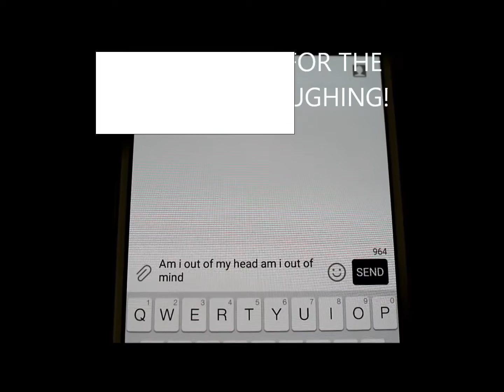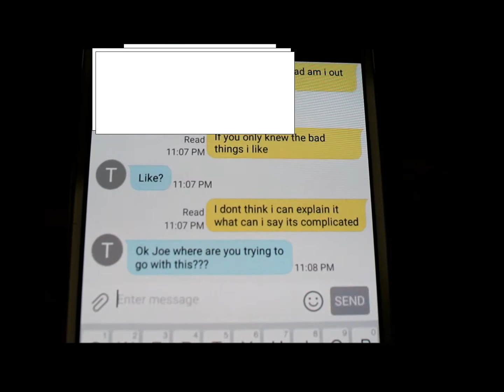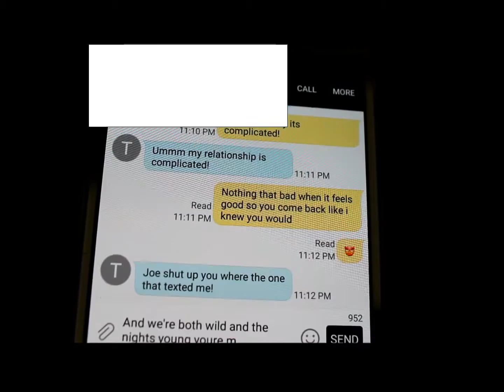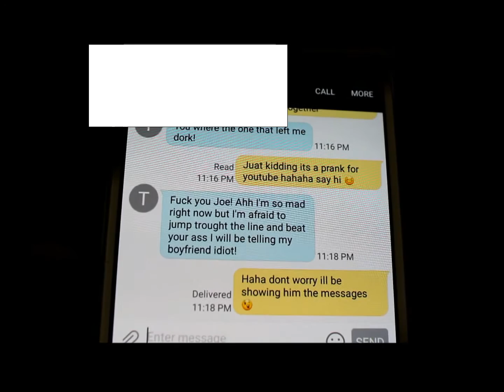Pranking my ex Girlfriend with Bad Things by Camila Cabello!!!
hey guys it was super hard to edit this i was literally sitting for 8 hours straight im so sorry i delayed so much but finally here it is i hope you enjoy it just like i did editing is not all there so bare with me :D i tried my best

ALL MY SOCIAL MEDIAS :D